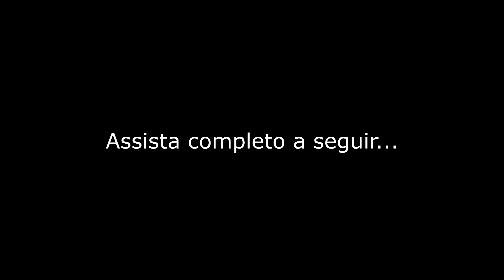VEJA COMO O FLOW PODCAST QUASE FOI PROCESSADO